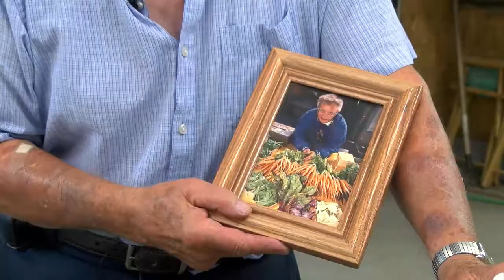Midland Farmers' Market: The Family Buzz-ness